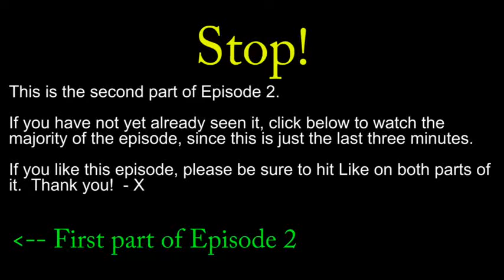X099.2 - X's Adventures in Minecraft - 002.5 - A Cave Once Untouched.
An X original, not edited by WGS in anyway.
Thanks to david for letting us use your videos.
~K9